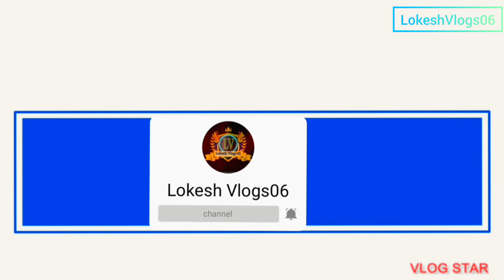nepali in malta vlogs||bugibba park ghumgham gardai||my first vlog in europe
i hope you like it my vlog ❣️❣️nepali in malta vlogs2023 ||bugibba park ghumgham gardai ||my first vlog in europe malta